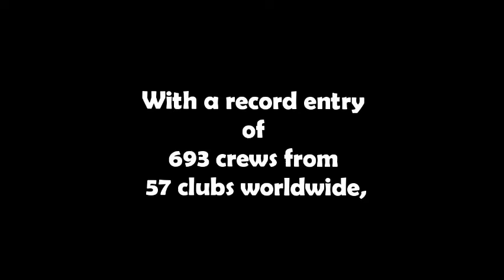Skiffieworlds2019Stranraer Dumfries and Galloway Scotland via Pulse2PulseUK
Stranraer and Loch Ryan
in South West Scotland
Dumfries and Galloway

With a record entry of 693 crews from 57 clubs worldwide,

Crews from as far away as the United States, New Zealand, Canada, Tasmania and Europe, this World Championship event for the St Ayles Skiff class of Coastal Rowing Boats is not to be missed!

@Darkskypark @Scotland_Media @Pulse2PulseUK and @Liverpool_Media  @Heart_of_a_city Merseyside